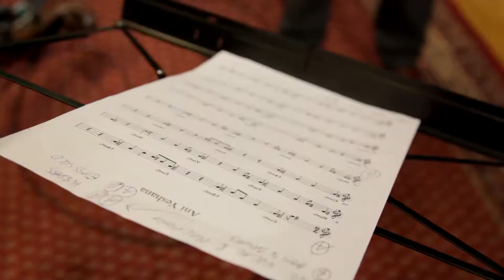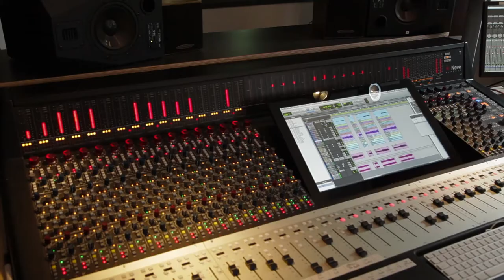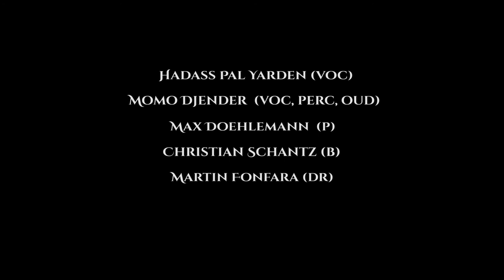Semitones Trailer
an sefardic-arab-european band cooperation

Momo Djender
Hadass Pal Yarden
Max Doehlemann
Martin Fonfara
Christian Schantz

Edited by Julia Repke
Filmed by Julia Repke, Robin Regner and Clemens Müller
Recorded by Michael Ungerer at Blackbird Music Studio, Berlin